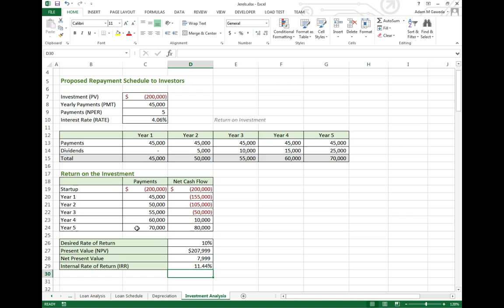Choosing a Rate of Return and Calculating an Internal Return on Investment in Excel